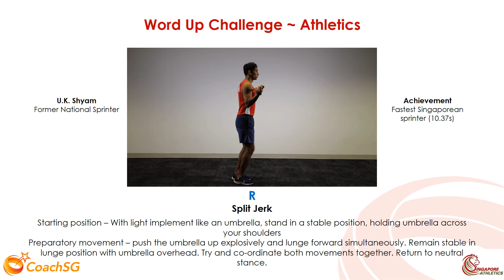CoachSG x Singapore Athletics (SA) - R - Split Jerk